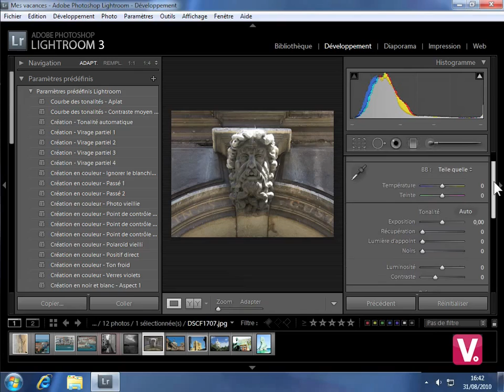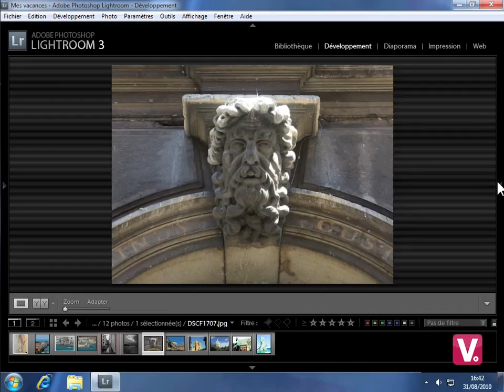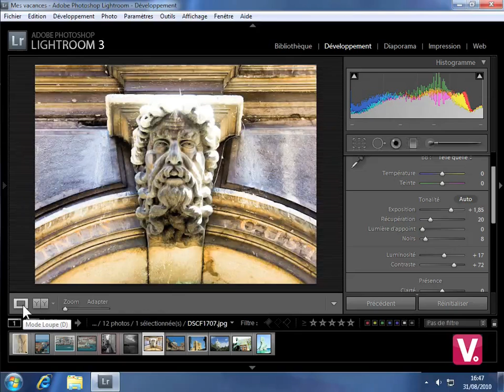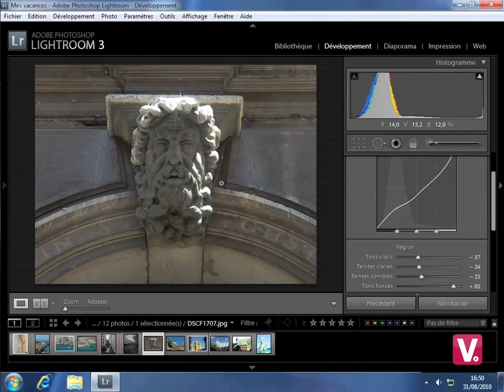24 Modifier la luminosité de vos photos